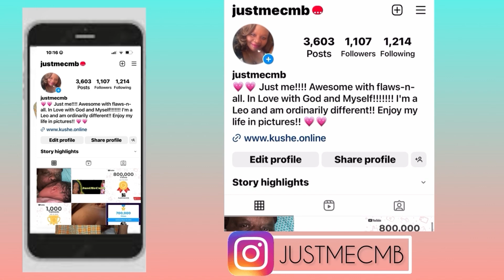Wineglass & Chill’s hustling her sub’s. Won’t get her son speech therapy.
Yes you can tip your host.

LINK

Send ideas, information and collaboration request to me via email.